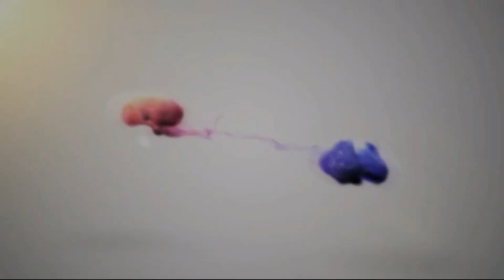Komisioneri Hahn: Në fund të vitit BE jep rekomandimin për liberalizim të vizave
Komisioneri i BE-së, Johannes Hahn, pas takimit me kryeministrin Isa Mustafa dhe kabinetin e tij qeveritar, në një konferencë të përbashkët për media, ka përgëzuar këtë të fundit, siç është shprehur ai për guximin që të vë nënshkrimet në marrëveshjet e arritura në Bruksel. Ai ka folur edhe për liberalizimin e vizave, ku ka thënë se ka lajme pozitive.